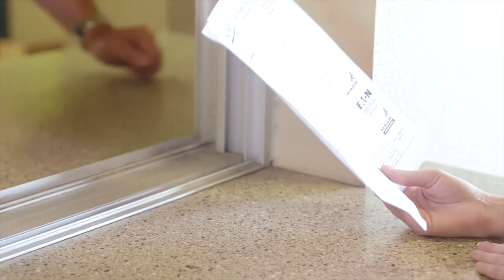Anthony Powell - Acting Reel